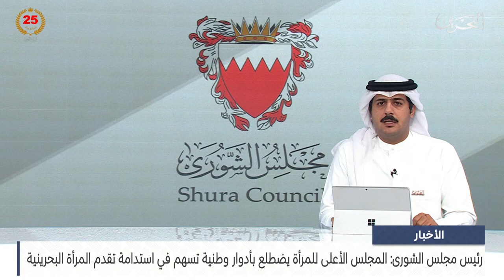الأخبار: رئيس مجلس الشورى: المجلس الأعلى للمرأة يضطلع بأدوار وطنية تسهم في استدامة تقدم المرأة